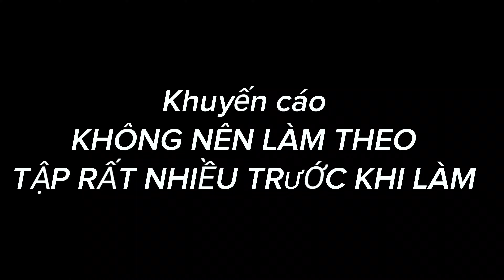Play with a knife blindfolded (Warning: do not follow) Bịt mắt múa côn 🔪 KANCLUB côn nhị khúc